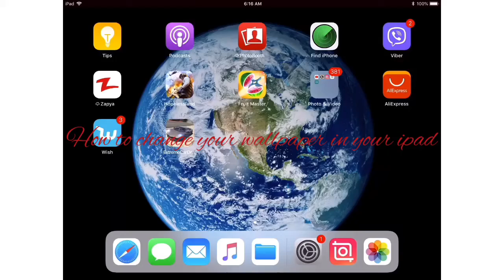How to change your wallpaper in ipad